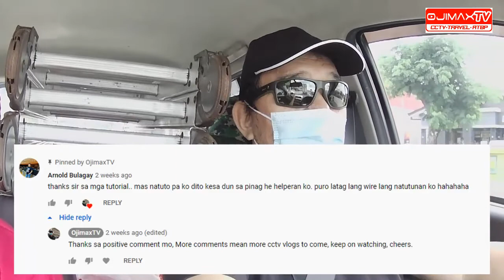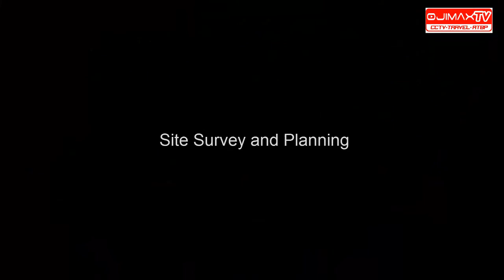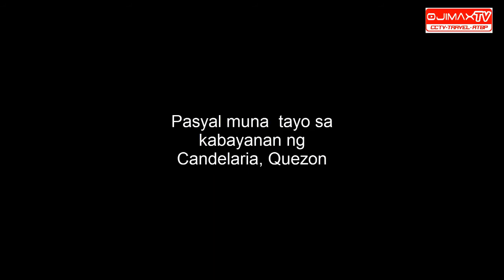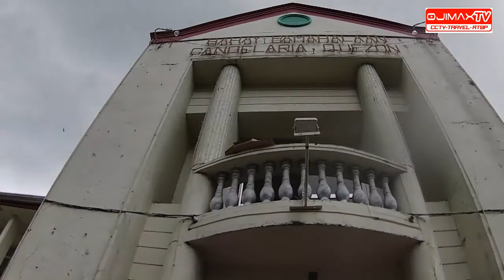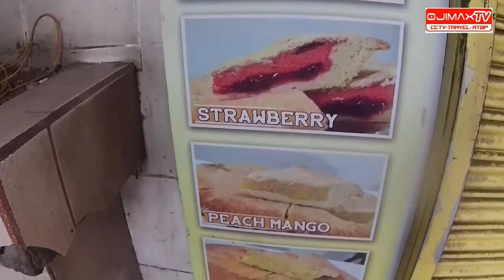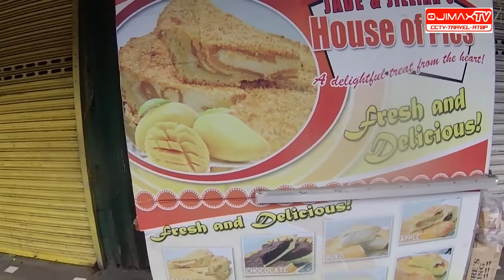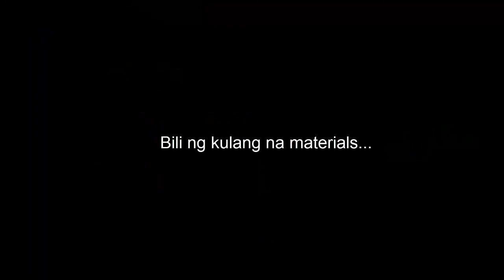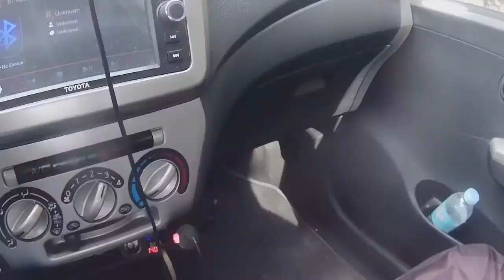Vlog 21 | CCTV Project and travel in Candelaria, Quezon | Pancit habhab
Part 1 - This video is about another Cctv project in Candelaria, Quezon. This time it's 16 channel CCTV Surveillance system in an office building along the diversion road in Candelaria, Quezon.

This video also features some of the best places to visit like hotel and restaurant, resorts, and other commercial businesses. Candelaria is considered a very busy business center because it is one of the first class municipalities in Quezon Province It is evident by the presence of medium rise building and some well known a famous restaurant and food chain.